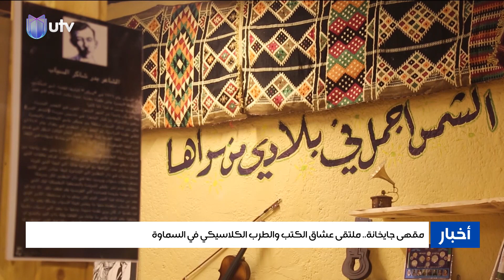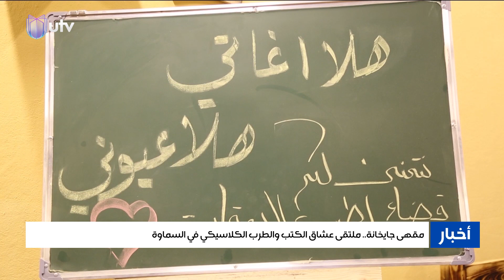مقهى جايخانة.. ملتقى عشاق الكتب والطرب الكلاسيكي في السماوة